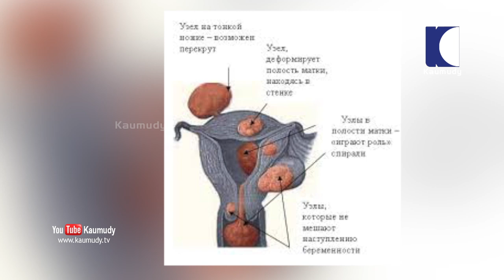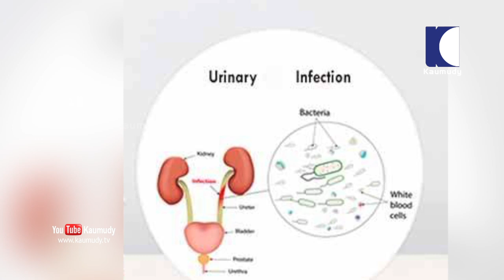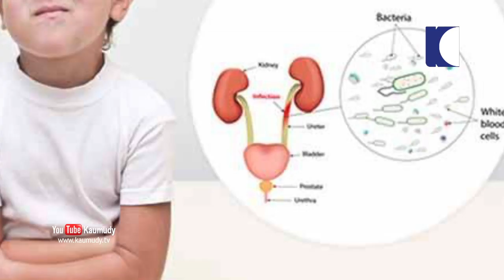മൂത്രാശയ അണുബാധയും ചികിത്സാ രീതിയും | Remedies for UTI (Urinary Tract Infection